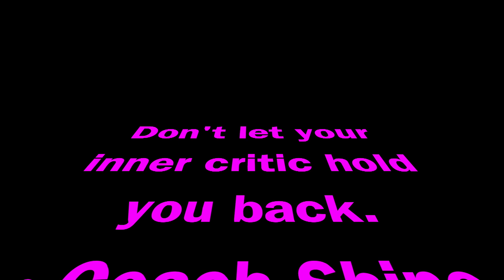Vlog: Come With Me to the Coach WearYourShine Event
I've been invited to the coach wearyourshine event at the my local Coach Boutique and I'm taking you along. I met some of the nicest instagramers--check out their pages (their handles were included in the video). Thanks to my local Coach team for inviting me!